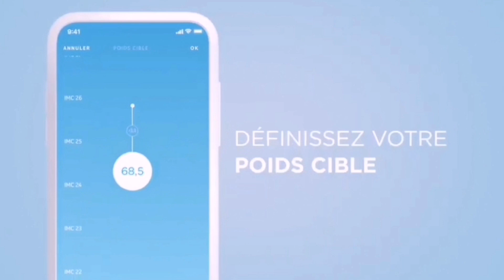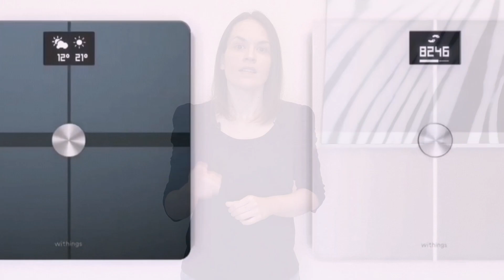SLEEVE : BILAN DE MON ANNÉE 2020 ALIMENTATION ET POIDS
PARTENARIAT
Je l'utilise au quotidien car elle m'aide à manger plus lentement et à maintenir les bénéfices de ma sleeve.

- PARTENARIAT

Ma ceinture de maintien sur-mesure était une ceinture BODYNOV (anciennement OBESINOV).

- PARTENARIAT

Lien pour acheter le même pèse personne: